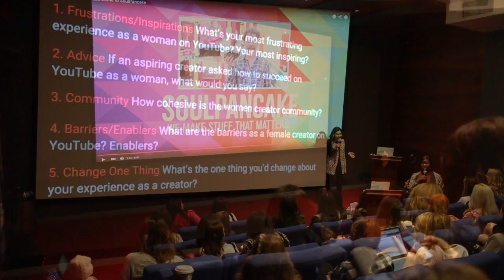Youtube Women in STEAM Think Tank - Day 872 | ActOutGames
Youtube Women in STEAM Think Tank
Presley was out in Los Angeles for a YouTube think tank on Women creators in S.T.E.A.M.  She met a lot of amazing women and was lucky enough to be able to do a fireside chat with Doctor Kimberly to wrap up the day.  It was pretty amazing, and as always, we are very grateful to the folks at YouTube for including us.

When Presley of ActOutGames was seven years old, her parents were using many of the amazing educational resources available on YouTube as part of her home school experience.  She liked to learn from folks like Hank and John Green, and also enjoyed watching daily vlog creators like CTFxC and the Shaytards or lets play channels like Chuggaaconnory.   Her love of YouTube led her parents to start their own channel to show that you can do anything you set your mind to.  As with everything else in her life, they jumped in with both feet and started shooting a daily vlog that has now gone on for well over two years without missing a single day.  They mix in home school lessons, an occasional how to episode, museum visits, book review and movie review segments, educational toys, cosplay, travel, Minecraft, Doctor Who, Japanese lessons and anything else that happens to be going on in their life that day.   Thier goal is to grow the channel to the point where Presley can have her own signing table at a future VidCon.

Send us a package and be on the mail vlog:

Actoutgames
6834 South University Blvd. #127